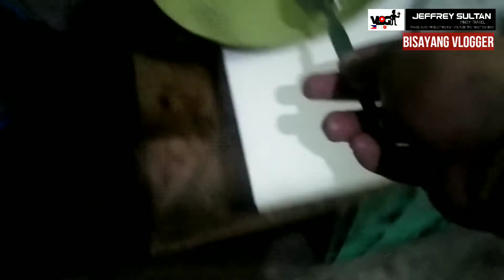Easy Chicken Liver With Gizzards at home